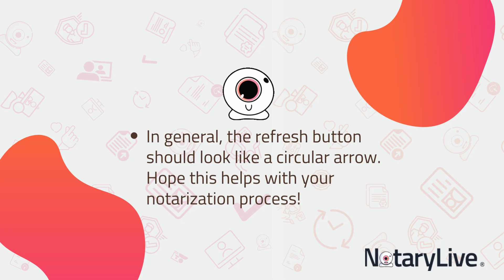How To Refresh Your Browser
Learn the best practices for refreshing your Firefox, Chrome, and Safari browsers